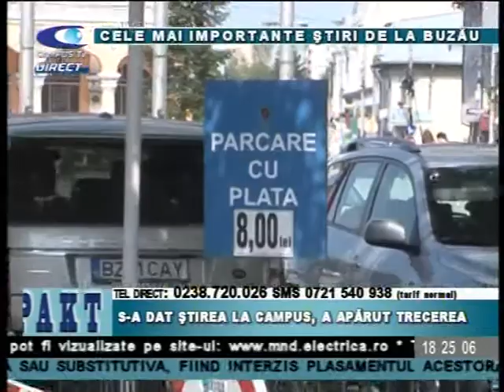IMPACT 17 SEPTEMBRIE BREBENEL EVENIMENTE IMPORTANTE DIN BUZAU P 1